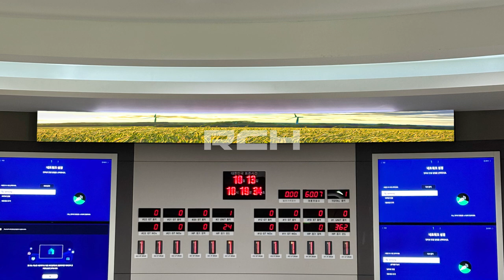[RCH]주식회사 이컴기술 (Ecom Technology Co., Ltd. LED display)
[Specification]